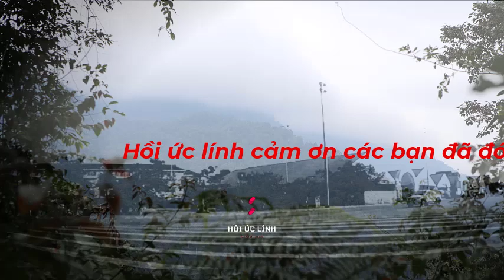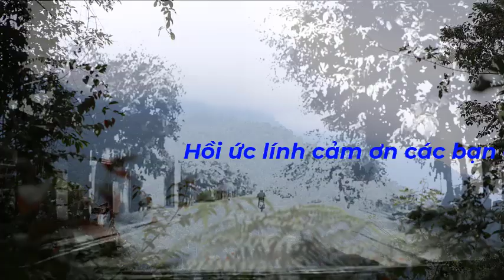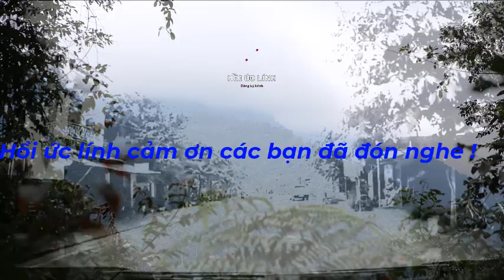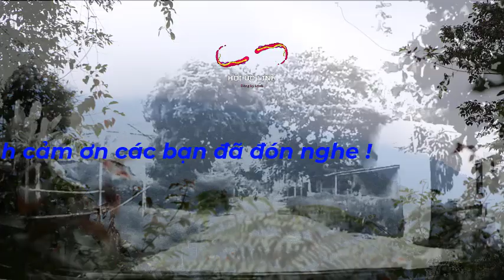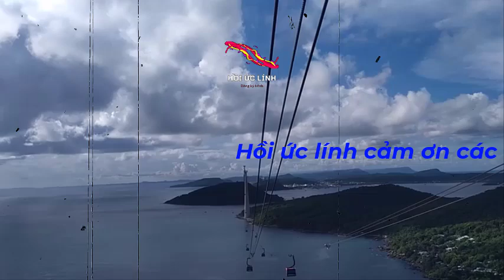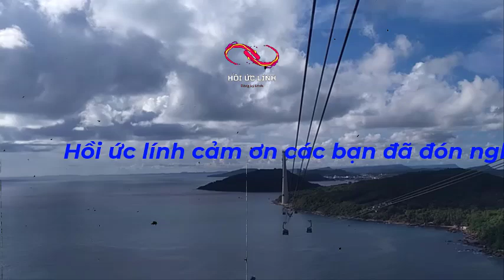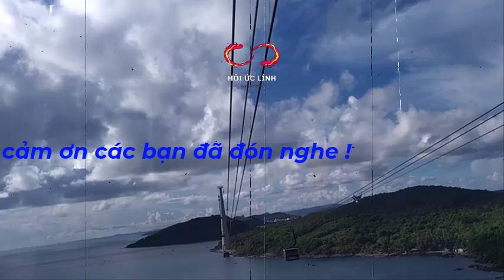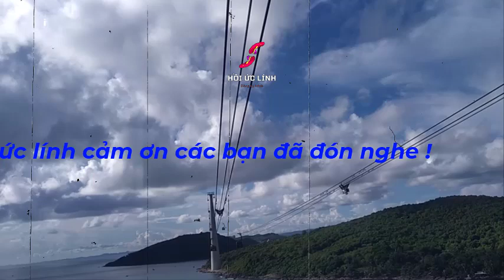Chiến trường K / Trinh sát đánh giáp lá cà với bọn POLPOT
XEM NHIỀU HƠN TẠI ĐÂY
1.Chuyện của lính Tây Nam – CCB Quốc Tuấn
4.Hồi ký ĐỜI QUÂN NGŨ – tác giả Đức Cường
6.Hồi ký lính trinh sát sư 307 - Võ Văn Hà
7. HỒI ỨC CHIẾN TRƯỜNG K: LÍNH TRINH SÁT PHÁO BINH
8. CÁC TRẬN ĐÁNH TẠI CHIẾN TRƯỜNG K
9. HỒI KÝ CHIẾN TRƯỜNG K "CHUYỆN Ở RỪNG" - CCB ĐỨC THẢO
10. HỒI KÝ CHIẾN TRƯỜNG K - CCB HAI RUỘNG
11. HỒI KÝ CHIẾN TRƯỜNG K "CHUYỆN Ở RỪNG" - CCB ĐỨC THẢO
12. HỒI ỨC ĐÁNH MỸ - CHIẾN TRƯỜNG MỚI I NGUYỄN HỮU AN